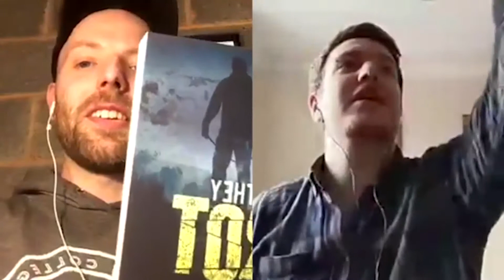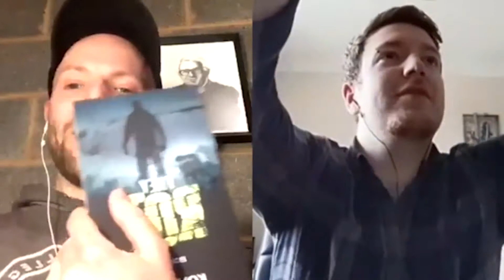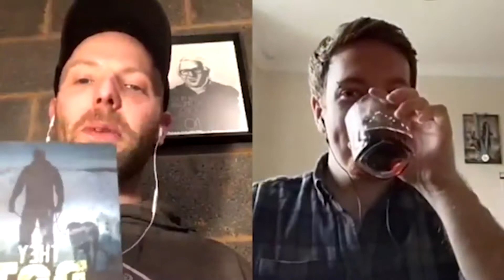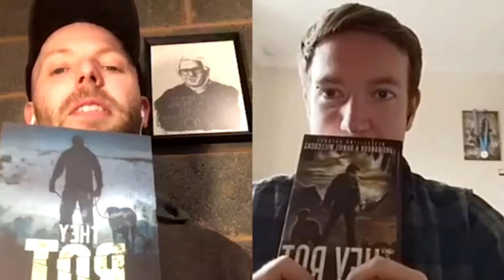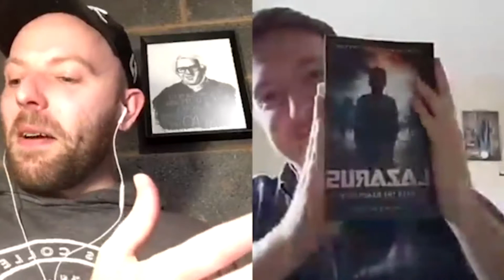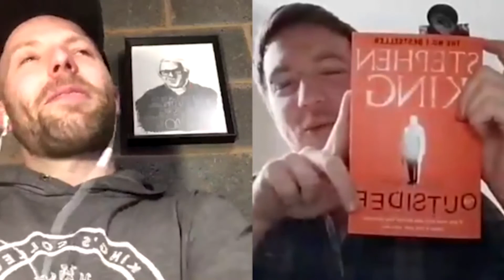Hawk & Reader's Club : They Rot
HAWK & READER'S CLUB

Luke Kondor and Daniel Willcocks discuss their post-apocalyptic novel 'They Rot'.